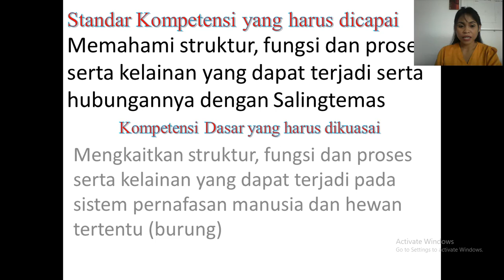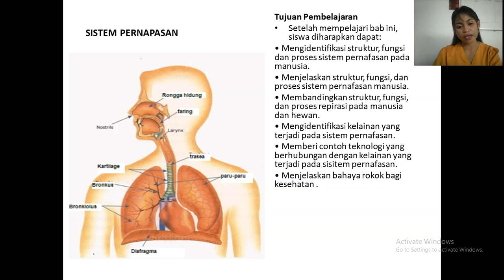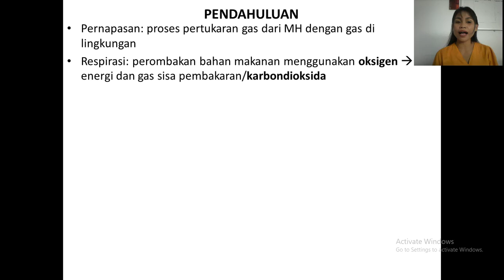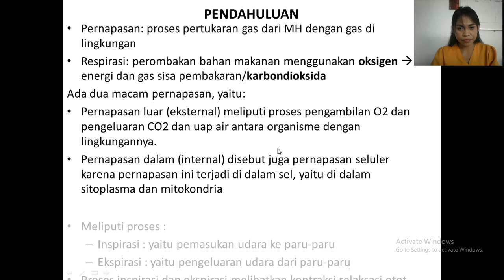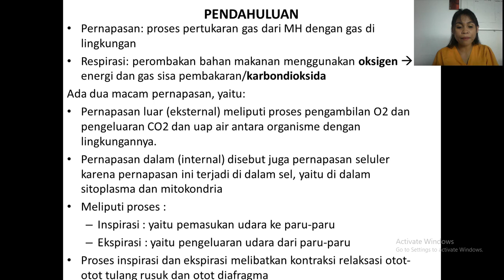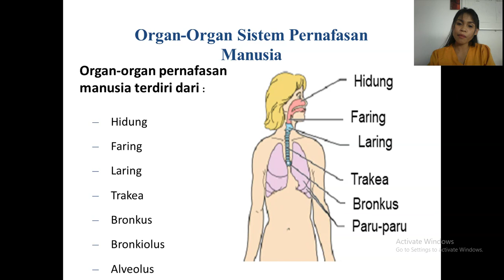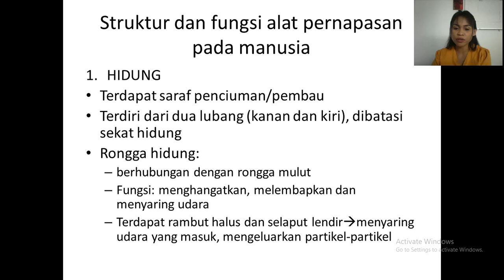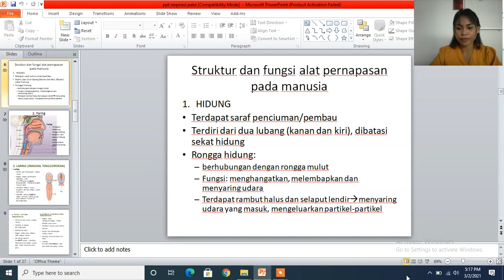Pernapasan Pada Manusia#video1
penjelasan umum tentang sistem pernapasan
struktur fisiologi dan antomi hidung